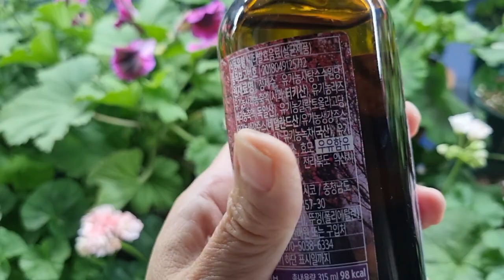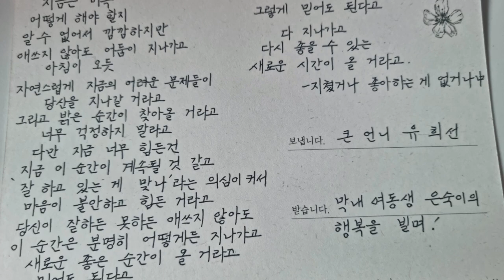제라늄 갯수 늘리는 방법과 종류.총채존 만들기#제라늄키우기#베란다가드닝#gardening#geranium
제라늄의 가장 큰 매력은 삽목이 잘되고 물 관리만 잘하면 꽃을 계속 볼수 있다는것 같아요~
가지 한쪽 잘라 상토에 지피에 물꽃이로 그리고 파종하는 방법등 정말 다양해요~
즐거운 가드닝 하세요~❤